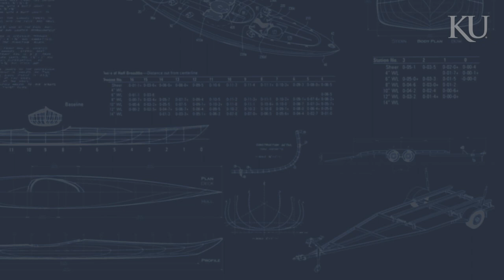KU engineering students provide a game-changing solution for kayaker who relies on a wheelchair.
When avid kayaker David Hosch reached out to the KU School of Engineering, he was looking for a solution. Hosch relies on a wheelchair and wanted an accessible way to transport his kayak.

“I’d have to climb on top of my van and strap the kayak down up there,” Hosch said. “Getting it to a lake or a river, getting it from the car to the water, those were the biggest impediments to me being able to kayak on my own."

After observing and listening, thinking and planning, a team of engineering students designed and built a device that gave David exactly what he needed: the independence to do what he loves.